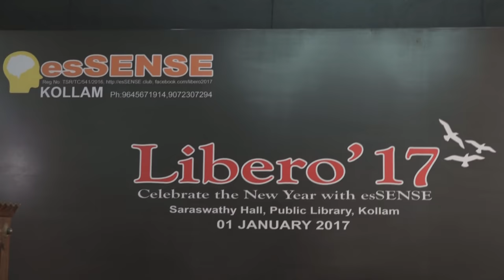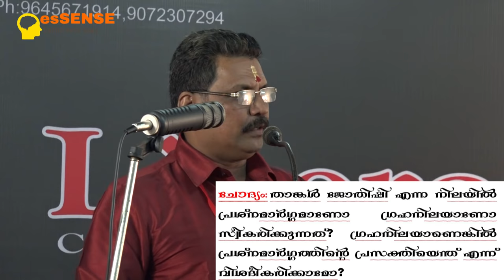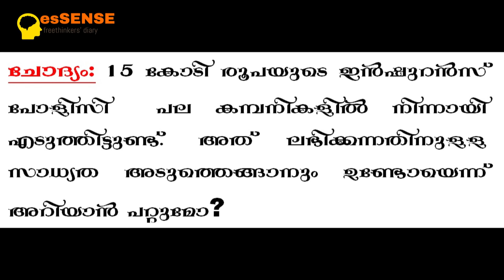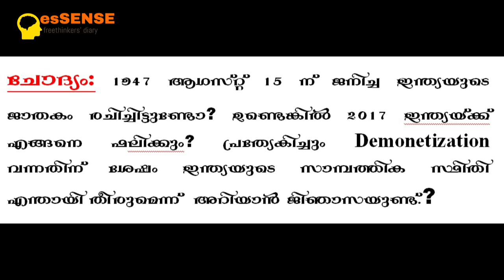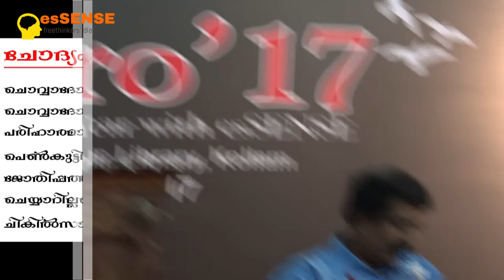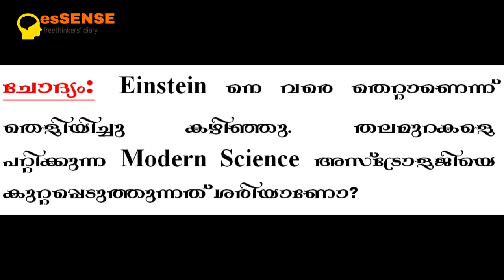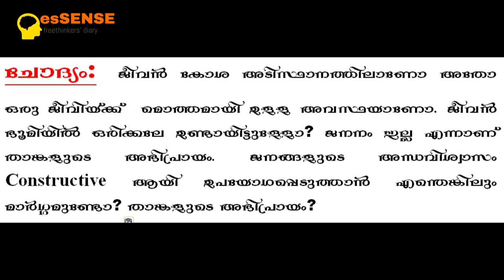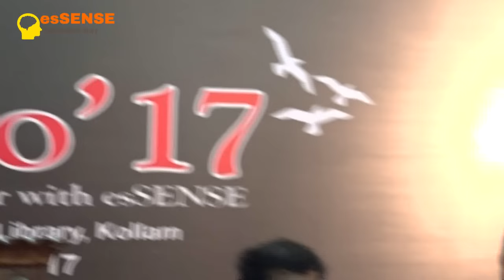സംവാദം: ജ്യോതിഷം ചൂഷണമോ? - Debate: Is Astrology Exploitation? - Ravichandran C V/s N K Namboothiri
Is Astrology Exploitation? (Debate)  Ravichandran.C  V/s N.K Namboothiri

This debate on the validity of Astrology was conducted by esSENSE, Kollam at 10 am on 1.1.2017 at Public Library Hall, Kollam. Ravichandran C, a noted Malayalam author and freethinker in Kerala argued that Astrology is sheer exploitation and waste of time based on pure religious imagination and pseudo-scientific claims.

He calls it a crime punishable by law in India, though the law is not implemented properly. There is a marked difference between astronomy and astrology. Astrologist borrowed the script provided by sky readers of the past to predict the future of human beings. Ravichandran says that such predictions can be done by use any thing. Palm, numbers, letters, betel leaf or even butts of people instead of zodiac signs! N.K Namboothiri, being himself an astrologer, claims that astrology is a divine science based on the revelations of old saints which is quite difficult to explain in limited time period of a debate. He also argues that astrology is true and scientific but very difficult to explain to the laymen. The debate was moderated by Mr Abhilash Sreedharan